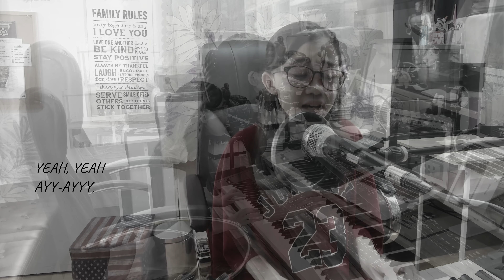Here's Your Perfect - Jamie Miller Cover By: Jillian Muñoz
Hi Guys this cover song is one of the heartfelt song i've done, hope you'll enjoy watching, Stay Safe God Bless.

Special thanks to My Dad for Arranging the song for me, KRL PRO for Video Edits and to Jamie Miller for this wonderful song.

JOIN THE JOURNEY by LIKING, SHARING and SUBSCRIBING if you haven't done so already, and don't forget to click the bell to be notified whenever there is a new video that i post!! You can use this link right here thank you so much

THANK YOU SO MUCH YOUTUBE FOR THE OPPORTUNITY TO PLAY MY VIDEOS❤️❤️❤️🙏

Thanks to KRL MUSIC Production.

🚨Are you an Entrepreneur/ Business? To receive a shoutout in my next vlog/a review of your merch Send me stuff! Contact or text me 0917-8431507